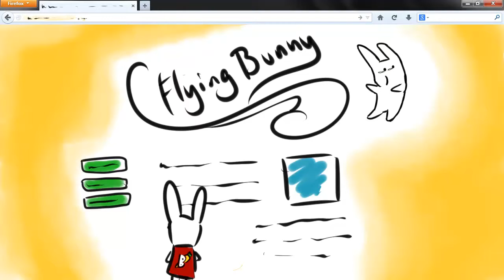What is DMP?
Short infomercial showing roughly what you learn in Digital Mediaproduction! :)

Voice over by Mattias Holmbom
Art and Concept by me